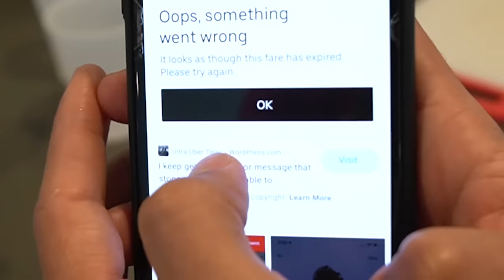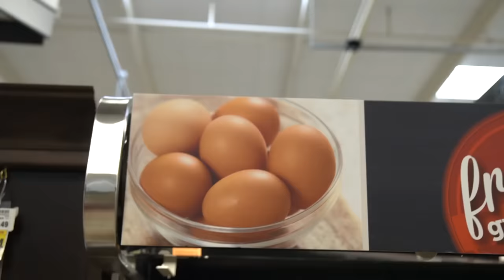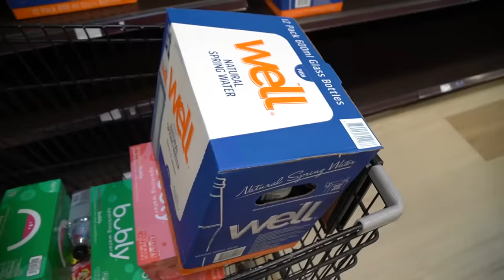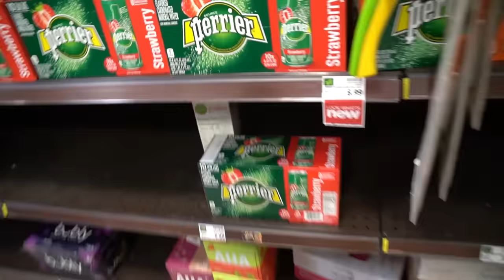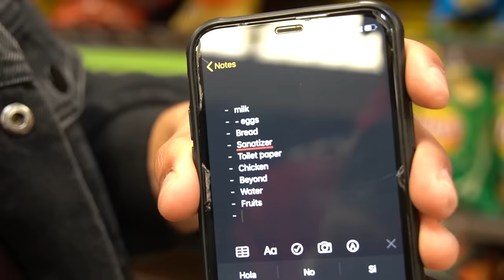WE CAN'T LEAVE OUR HOME! **STUCK INSIDE** (DAY 1) 💔 | The Royalty Family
WE CAN'T LEAVE OUR HOME! **STUCK INSIDE** (DAY 1) 💔